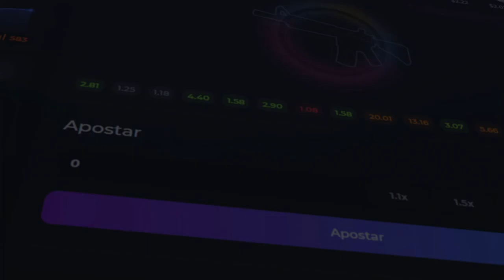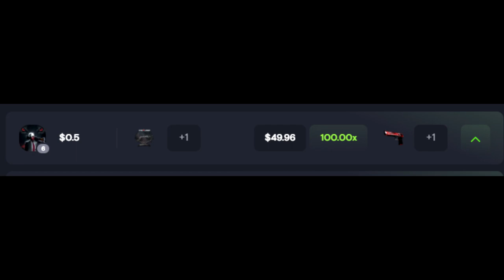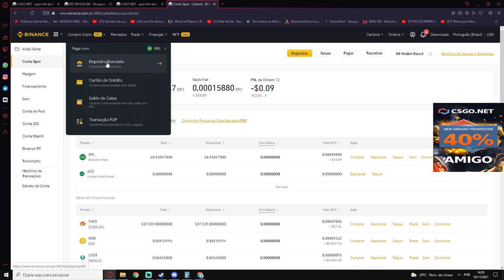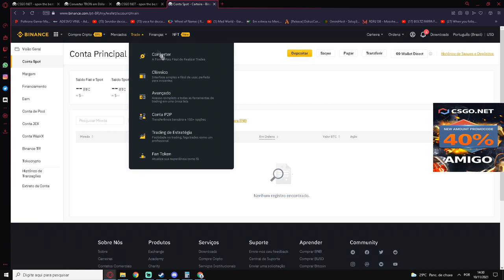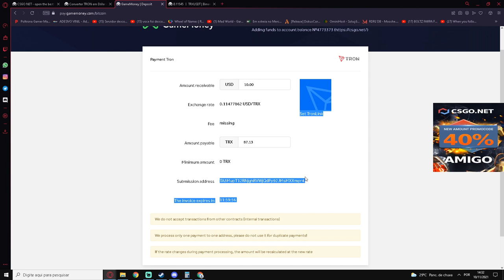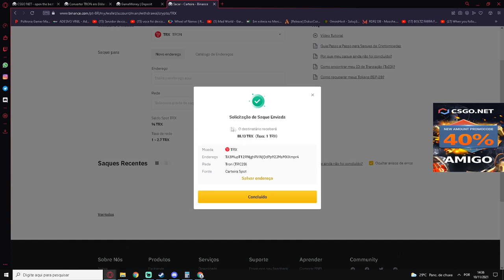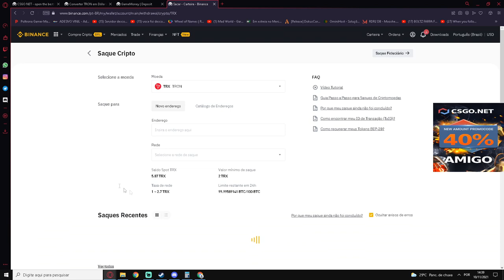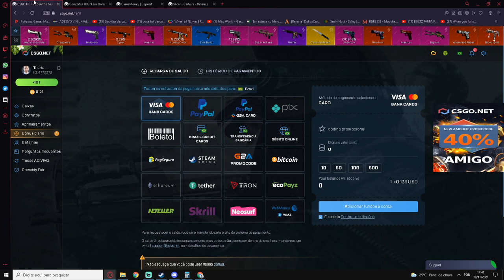TUTORIAL DEPOSITAR via BITCOIN / ETH no CSGO.NET com TAXA MINIMA! PAGAR BOLETO & PIX com CRYPTO!